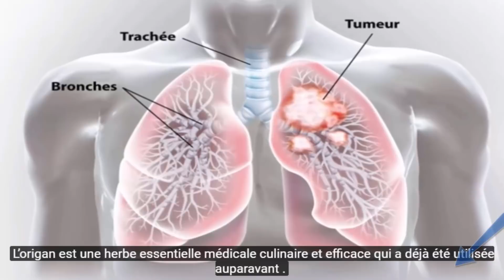Voici Deux Remèdes naturels pour avoir longue durée avec son partenaire: Rеmèdе éjасulаtіоn précoce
Artiste : __url_artiste__

Source : .amelioretasante.santeplusmag.com

**AVERTISSEMENT**